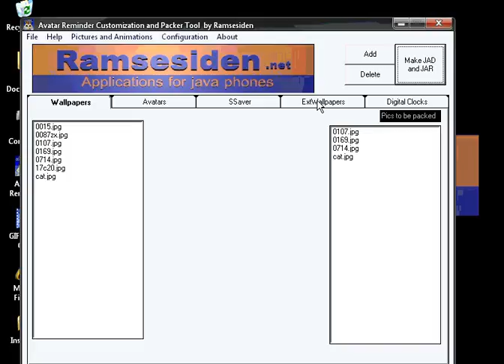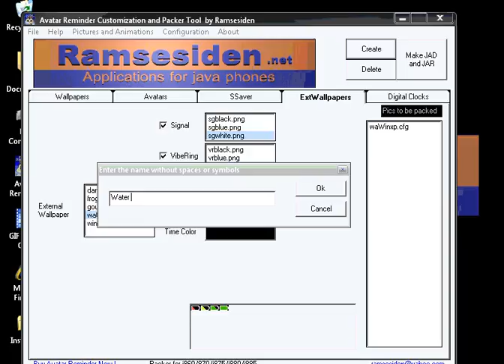Adding External Wallpapers to Avatar Reminder Packer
how to add external Wallpapers to Avatar Reminder Packer